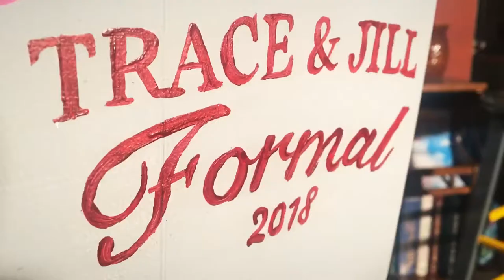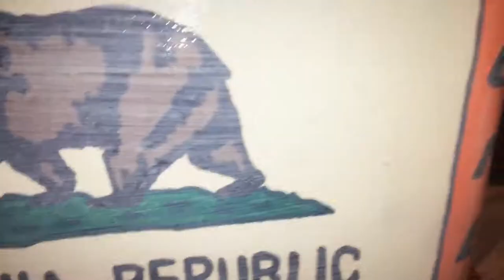Traces Cooler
Making Traces Cooler for Formal 2018